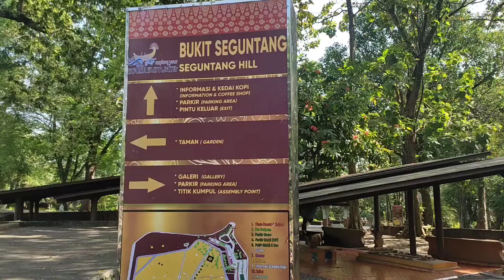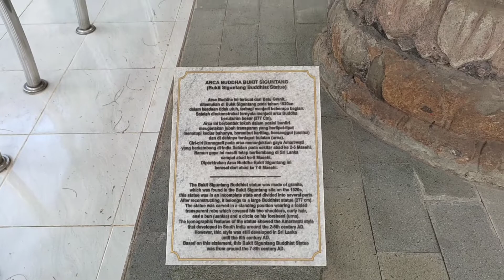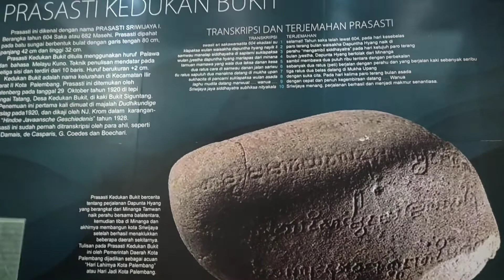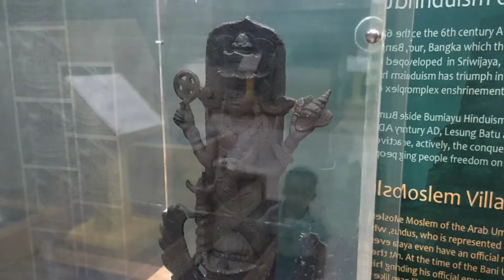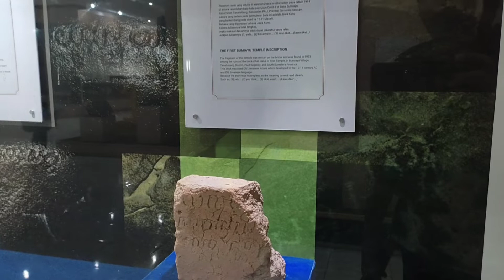Misteri Bukit Siguntang, Palembang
bukit Siguntang memiliki berberapa legenda terkait dengan Sriwijaya, Kesultanan Palembang, dan juga sejarah Melayu. dengan bukti-peninggalan sejarah di video ini dikupastuntas misteri Bukit tertinggi di wilayah Palembang ini.